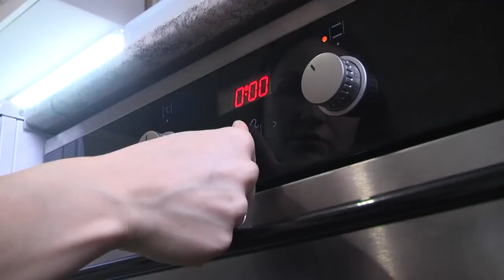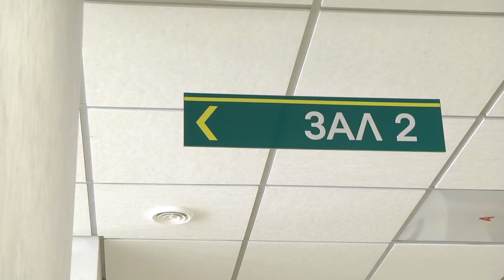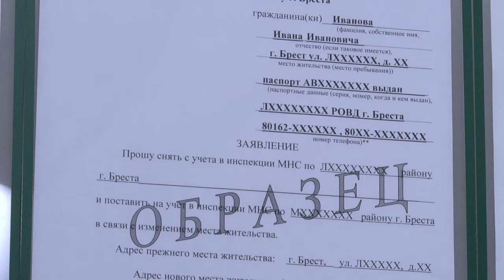2021-03-26 г. Брест. Налоговые новости. Новости на Буг-ТВ.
У многих из нас есть таланты и способности, например, в творчестве. Реализовать их с финансовой пользой позволяет такая форма занятости как ремесленничество. Это то, чем заниматься приятно и в то же время выгодно. Основная ли это деятельность или дополнительный доход к семейному бюджету – важно, чтобы  при этом были соблюдены все юридические нюансы. Что нужно знать - компетентный ответ дают специалисты налоговой инспекции по Московскому району города Бреста.